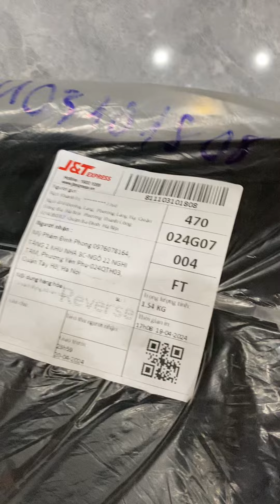Mã trả hàng 811103101808